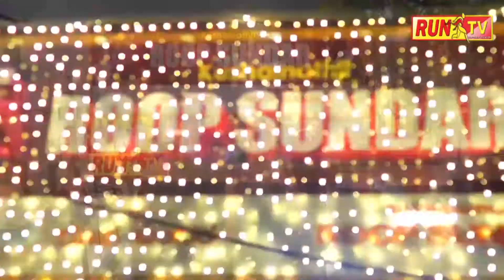ಬಿಜೆಪಿ ಶಾಸಕ ಸಿದ್ದು ಸವದಿ ವಿರುದ್ಧ ಕಾಂಗ್ರೆಸ್ ಶಕ್ತಿ ಪ್ರದರ್ಶನ.CONGRESS PROTEST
ಬಿಜೆಪಿ ಶಾಸಕ ಸಿದ್ದು ಸವದಿ ವಿರುದ್ಧ ಕಾಂಗ್ರೆಸ್ ಶಕ್ತಿ ಪ್ರದರ್ಶನ